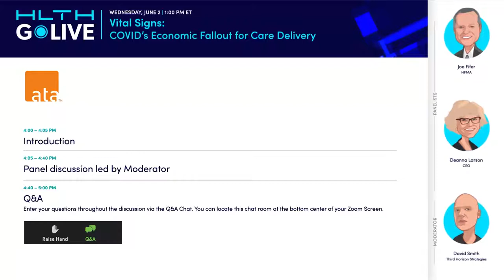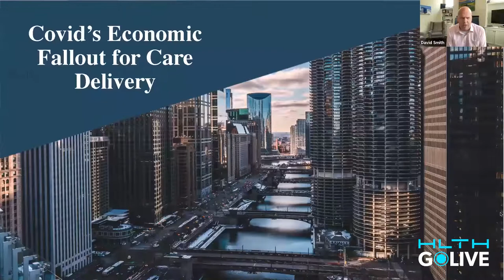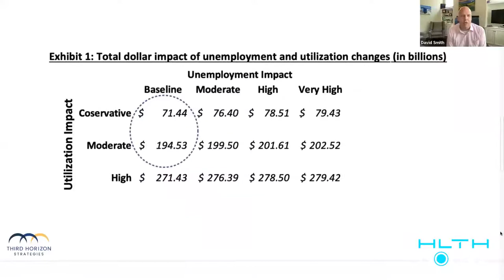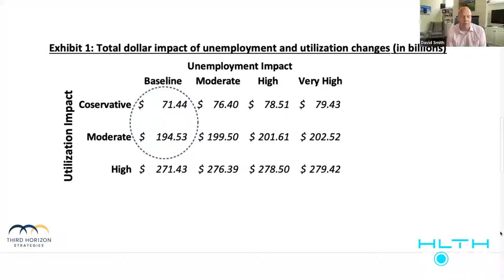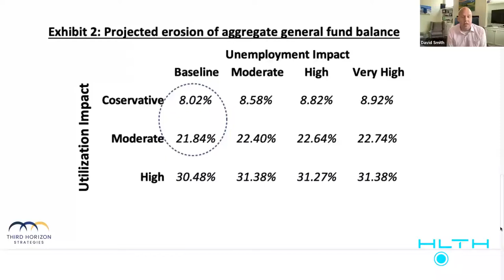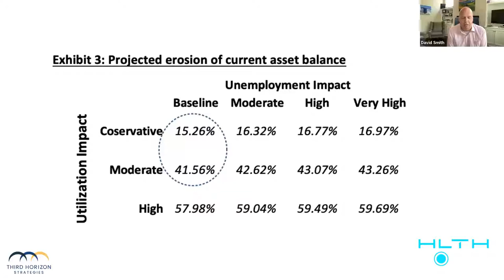GoLIVE Webinar: Vital Signs: COVID's Economic Fallout for Care Delivery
Research shows that the pandemic will impact value-based care (VBC), telehealth, and mergers and acquisitions in healthcare moving forward. Join for a discussion of healthcare’s current vital signs and what should be done to prepare for the next pandemic.